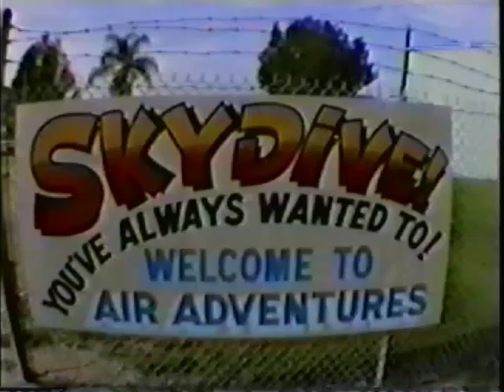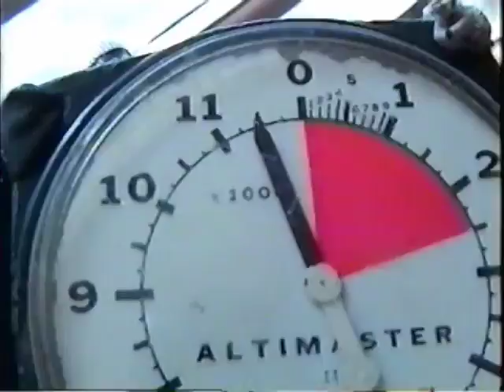666olan skydiving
this was me skydiving a few years ago